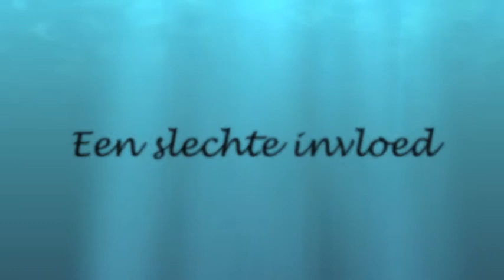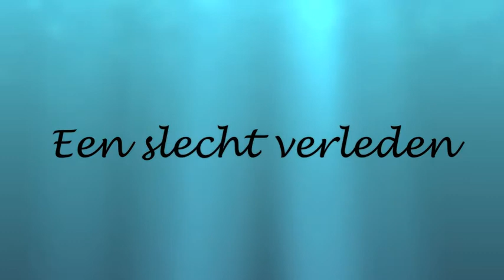Vallen Anne Provoost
Dit is een nagemaakte trailer van het boek "Vallen" van Anne-Provoost, met fragmenten van Rachel McAdams en Channing Tatum als Lucas en Caitlin.